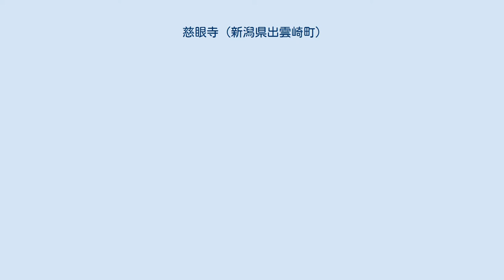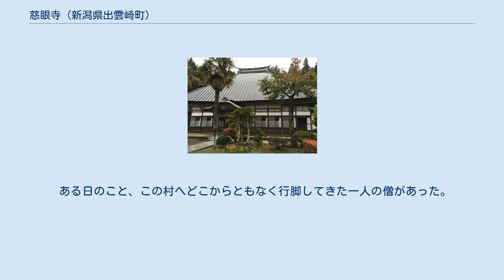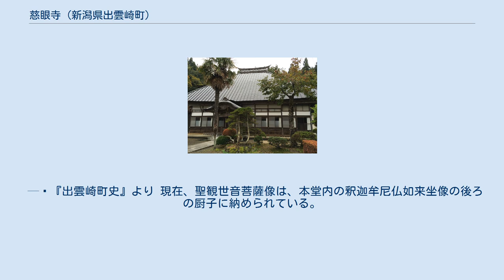慈眼寺 (新潟県出雲崎町)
慈眼寺（じげんじ）は新潟県三島郡出雲崎町の上中条にある曹洞宗の寺院。
山号は福寿山（ふくじゅさん）。
本尊は聖観世音菩薩。
栃木県大中寺の末寺。
 開山は栃木県大中寺(関三刹)13世の天南松薫（1573年 - 1640年）。
 本堂は明和5年（1768年）に再建された。
 山門は出雲崎町久田の小黒家宅の裏門を移築したとされている。
 本堂内に毘沙門堂、境内に阿弥陀堂・地蔵堂がある。
 慈眼寺毘沙門天略縁起 そもそも当山の鎮守毘沙門尊天は 人皇46代孝謙天皇の御宇天平年中 行基菩薩 諸国を巡化し暫く錫を停め給ひし際に 村民の懇請により自ら一刀三禮にて彫刻なし給ひたる霊像にして久しく中條教塚の山上に安置し奉りしが 其の後 信徒相謀り一宇を創建して萬法寺と称し遷して本尊とせり 明応2年 川中島の役上杉氏の臣某の焼く所となり 堂宇烏有に帰し 尊像も亦在処を失ひたれは村民悲哀恐懼に堪えさりしか 寛永7年の春 山﨑嘉七 偶ま郊野を過き異光の草裡に輝くを見て走り往て之を視れは尊像なりしかは歓喜踊躍し便ち奉請して当寺に安置し村民始めて蘇生の思をなせり 明治17年5月 当寺13世梵戒和尚 新たに一宇を建立して之を遷し又講中を組織して庶人の参詣を勧進せり 日露の役（日露戦争）起こるに及び久田村 小黒禮治 徴に応して従軍するや 其父母日夜参禮して 其恙無きことを祈ること甚た切なりしが 38年3月6日の夜夢に 一老衲枕上に現れて 我れは是れ慈眼寺の毘沙門天なり 汝等の愛子今や戦地に在て命を失わんとす 汝等の至誠に感して之を救護せり と告て畢て去り給ふ 数日を経て禮治の書到れは 則ち果たして危難に遭ひ 僅に免れたることを報せり 而して其日時等 悉く尊天の夢告に符合せるを以て一家驚喜して霊感の厚きを謝したりしか 遠近相伝へて帰信益す深きを加へり 仏説毘沙門経に曰く若し人 毘沙門神咒を誦すること 一百八偏せは百難悉く消除し福徳共に円満なることを得んと 当山鎮守尊天の霊験によりて 其感応の虚しからさること信奉すへし — 慈眼寺15世 橋本先功による慈眼寺鎮守略縁記より 現在では毎年5月26日に毘沙門講大般若会があり、その読経中に御開帳される。
 慈眼寺本尊 厨子 昔、慈眼寺がある上中条集落は山々に囲まれ、すぐ後ろには日本海が広がり、住む家も少なかった。
この沢に大きな池があり、その池には恐ろしい毒蛇が住んでいたという。
 ある日のこと、この村へどこからともなく行脚してきた一人の僧があった。
薄汚い衣を着て、編み笠をかぶり、脚絆・草鞋という姿であった。
旅の僧は、この不幸な話を聞き、何とか村人の恐怖を救ってやろうといって、恭しく刀をとり、一心込めて聖観世音菩薩の像を刻んだ。
そして、でき上がった尊像を前に心静かに読経をし、毒蛇調伏の祈祷をした。
 やがて読経が終わると、不思議にも今まであたりに立ちこめていた霧のような毒気が晴れ、毒蛇の姿はどこにも見られなくなったという。
 この旅僧は行基菩薩と伝えられ、聖観世音菩薩像は、諸人の祈願に、霊験あらたかといわれている。
 — 『出雲崎町史』より 現在、聖観世音菩薩像は、本堂内の釈迦牟尼仏如来坐像の後ろの厨子に納められている。